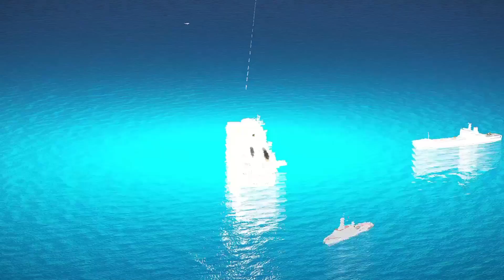Today, Ukrainian Su-34 with Storm Shadow Missiles Sinks Russian Warships in the Black Sea - ARMA 3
military simulation
   THIS IS JUST A SIMULATION, NOT REAL LIFE!